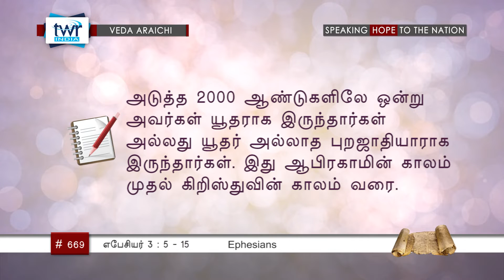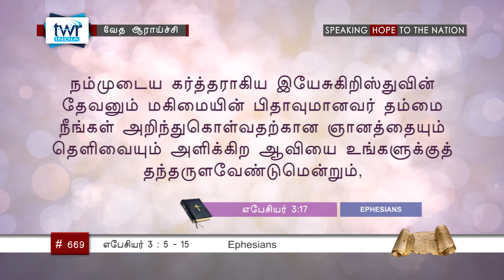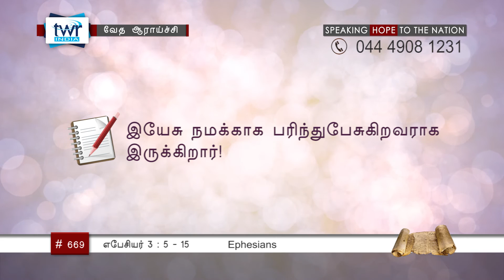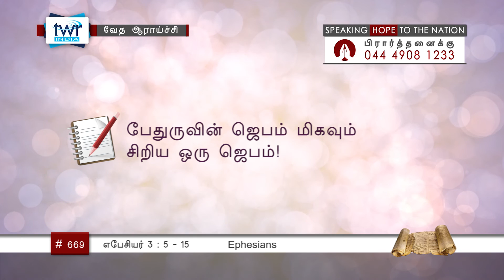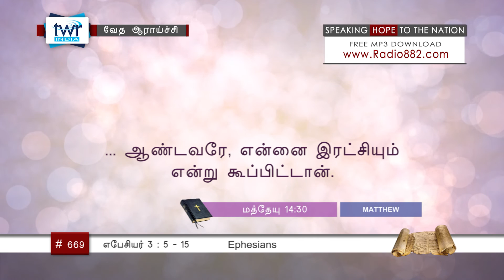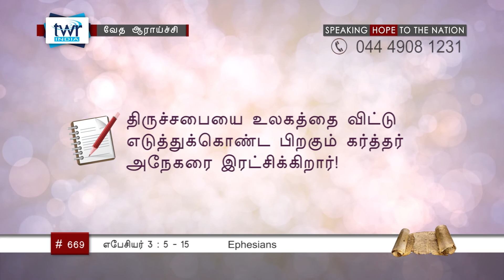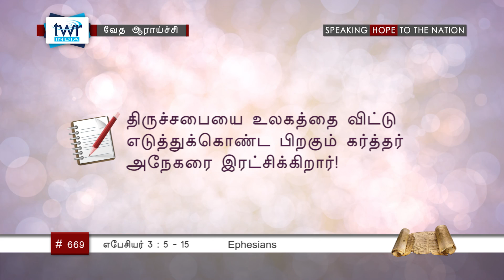TTB எபேசியர் 3:5-15 (#0669) Ephesians Tamil Bible Study